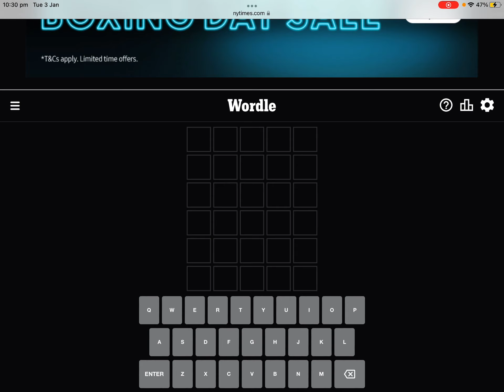36. Doing todays wordle using words for Great